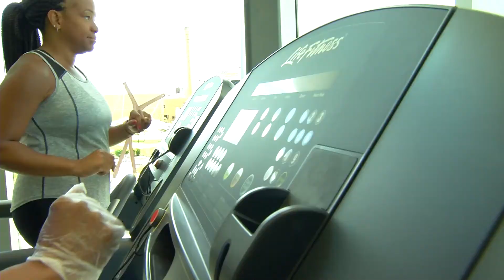PREVENTING PARKINSON’S RISK?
Nearly one million people are living with Parkinson’s disease in the U.S. and about 60,000 more are diagnosed each year. Can you lower your risk of getting this disease?